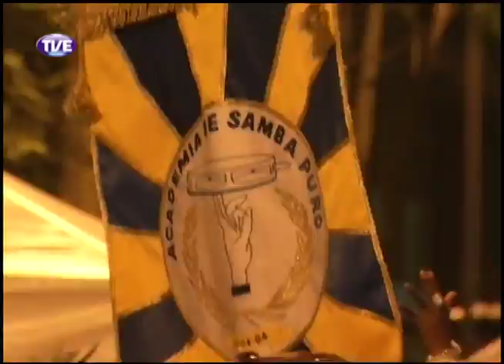Nação | TVE - Samba em Porto Alegre - 1° Bloco - 17/02/2014